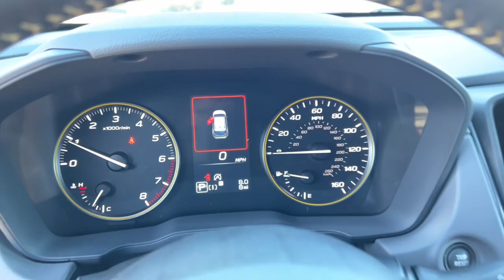2024 Subaru Crosstrek Sport NV Northern Nevada, Reno, Lake Tahoe, Carson City, Roseville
New 2024 Subaru Crosstrek Sport available at Lithia Subaru of Reno located in 2270 Kietzke Lane, Reno, NV, 89502. Servicing the Northern Nevada, Reno, Lake Tahoe, Carson City, Roseville area.

You will love the features of this   2024  Subaru Crosstrek. Come along for a tour of this safe and connected Subaru Crosstrek. This all-wheel-drive compact crossover gives you the advantages of an SUV but drives like a comfortable sedan. This affordable, well-built Crosstrek won't last long. Why not take it out for a spin? Our team will give you an outstanding test drive experience. Stop in today!